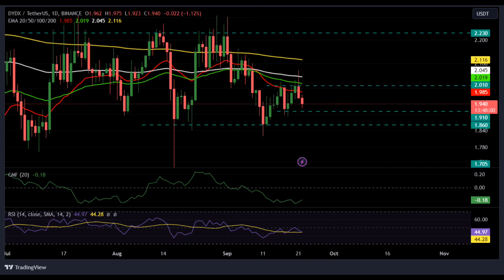DYDX Coin Price Prediction 2023 / DYDX Coin News Today / DYDX Coin Technical Analysis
Hello everyone. in this video, we shared DYDX coin analysis and DYDX price prediction with you.